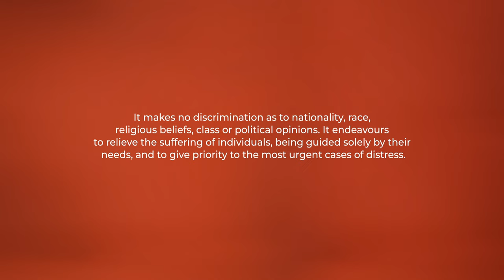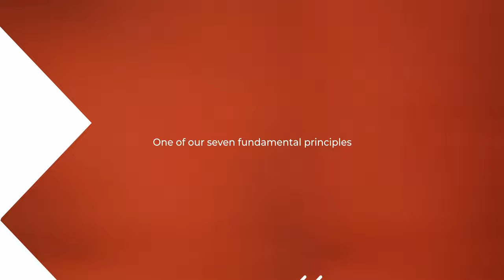IMPARCIALITY I English version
Impartiality. It makes no distinction of nationality, race, religion, social status, or political creed. It is dedicated solely to helping individuals in proportion to their suffering, remedying their needs and giving priority to the most urgent.

The principle of Impartiality very clearly expresses our OPINION: the inclusive model of society and the fair way in which we should provide help. Just as the principle of humanity inspires us and conditions our actions.

Impartiality is the protagonist of 'Red Cross Principles'. A campaign, made up of seven poems, that reveals in a different way why the largest humanitarian movement in the world does what it does. This campaign is a reinterpretation of the Principles in the 21st century in poetry format, current and young. In it, two young poets and seven social references give life to our unalterable principles: Amanda Granda, Pepe Belló, Inés Enciso, Angélica Dass, Therese Jamaa, Luis García-Marquina and Tony Aguilar.

Red Cross is Humanity, Red Cross is Impartiality and Neutrality, Independence, Voluntary Character, Unity and Universality. And we can say that we are because we do. That is True Truth!